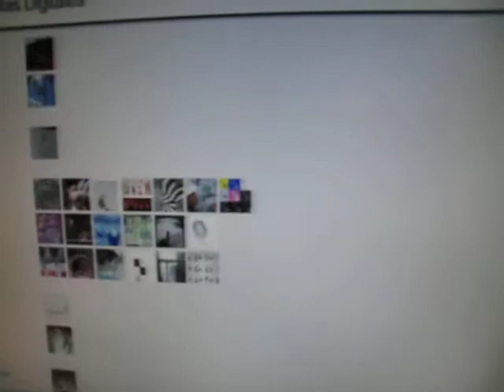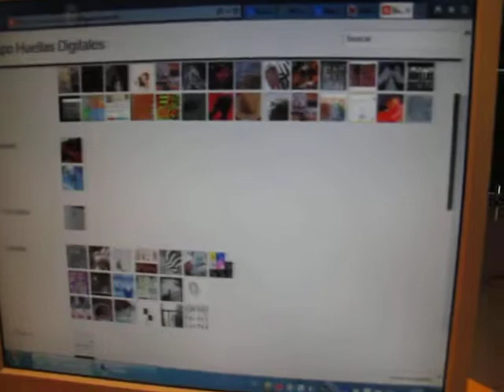Marina Robledo explica detalles de la expo Huellas digitales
Vídeo improvisado en el que la coordinadora de la exposición explica perfectamente la dinámica de la misma